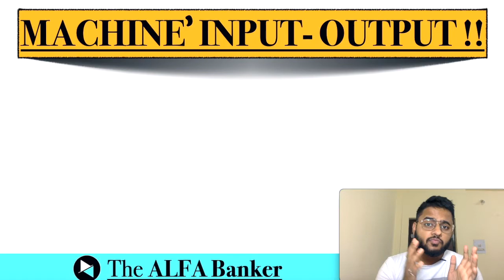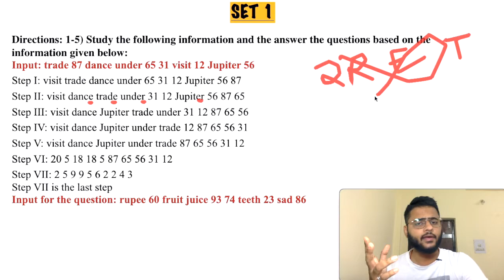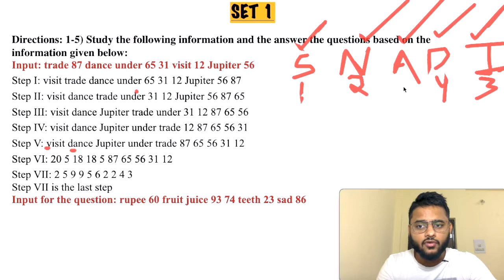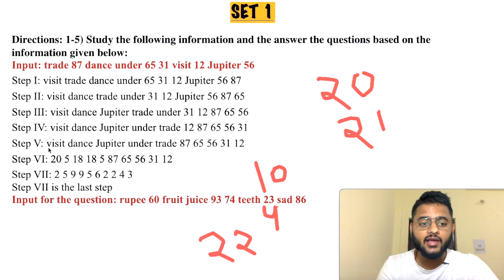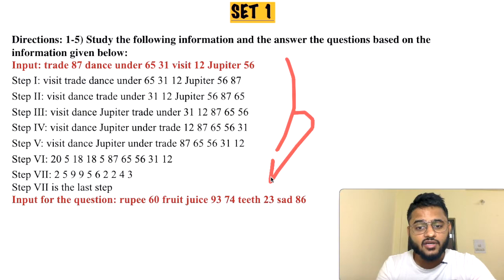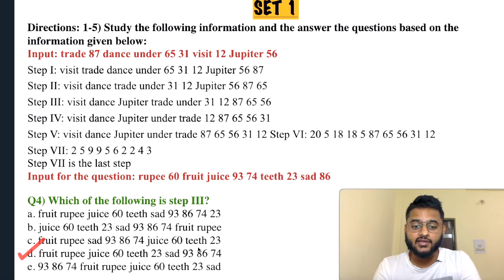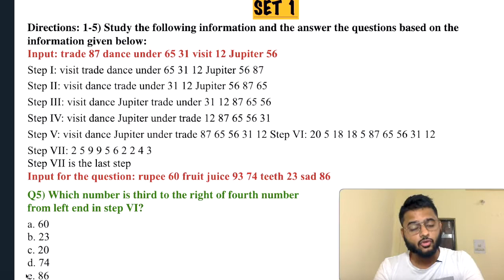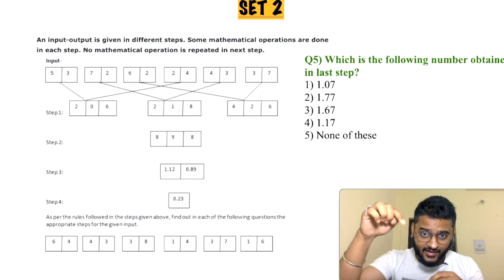How to solve Input-Output sets in SBI PO, IBPS PO? In-Depth Tutorial| Chirag Chopra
How to solve Input-Output Questions in SBI PO Prelims?
How to solve Input-Output Questions in SBI PO Mains?
How to solve Input-Output Questions in 2. minutes?
Best Trick to solve Input-Output Questions in SBI PO?
Shortcut Trick to solve Input-Output Questions in SBI PO?

If these are the things that you frequently search online, then this session would be a ONE-STOP SOLUTION for you. Learn from the Topper himself, Chirag Chopra, IBPS PO 2018 (AIR 79), SBI PO 2018 (I/O), NIACL AO 2018 (I/O), CAT 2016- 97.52%iler.

4) TOP "3 TRICKS" TO FIND ANY SQUARE ROOT AND CUBE ROOT IN LESS THN 3 SEC-NO PEN PAPER| IBPS PO|SBI PO

5) BEST SHORTCUT TRICKS TO FIND SQUARE OF ANY NUMBER | 1 to 1000 in 3 SECONDS | WITHOUT PEN AND PAPER

6) HOW TO START PREPARING FOR BANKING EXAMINATIONS | BY CHIRAG CHOPRA, IBPS PO 2018 with AIR 79